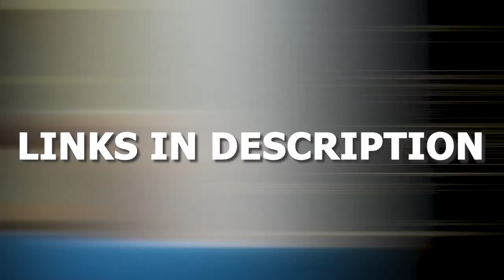Peacock Doesn't Work on TCL TV (SOLVED)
In this video, we show you a few different ways of how to fix Peacock on a TCL TV.